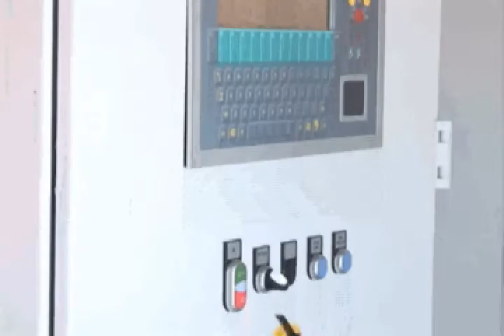Wind Energy in West Texas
Wind Technician education